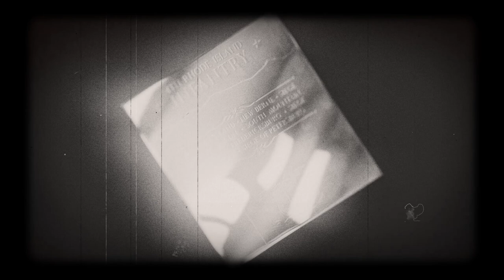intro2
Join the 4th Rhode Island